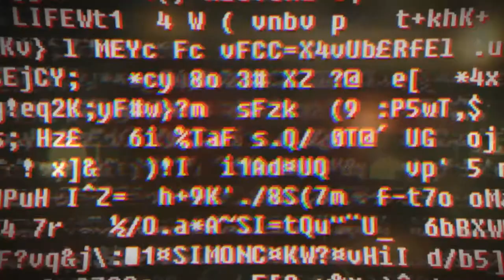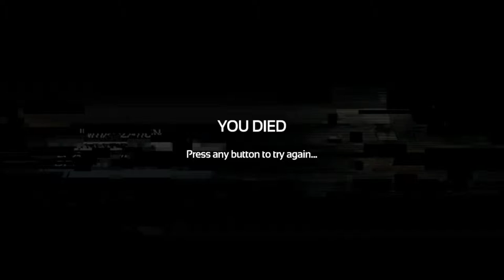Let's Play Soma (PC) #16 "Dead Man Walking"